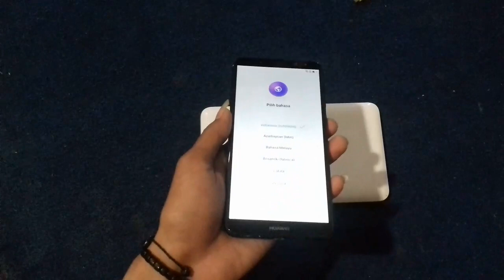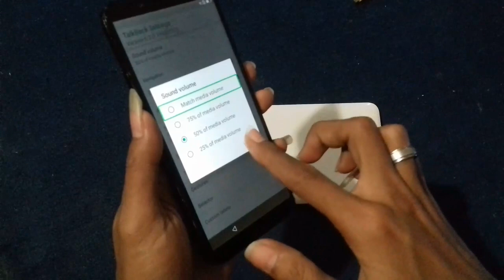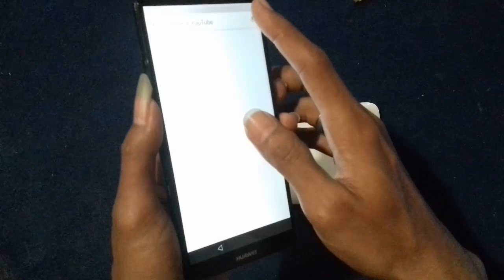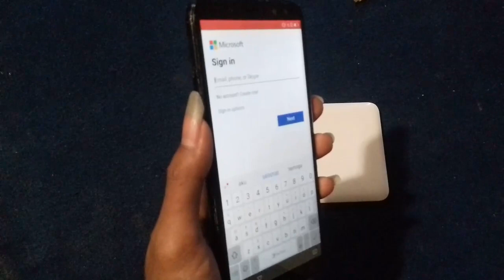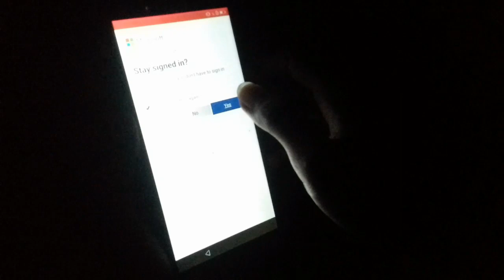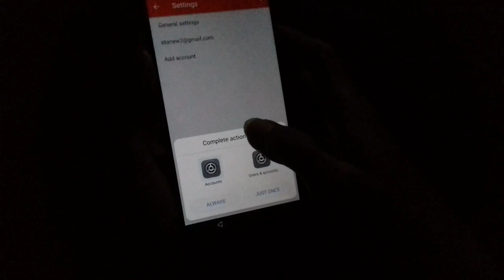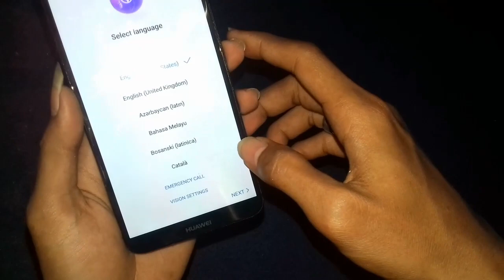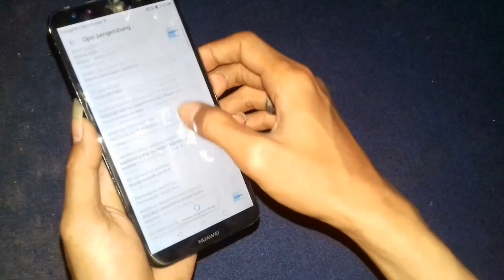Cara Melewati akun Google HUAWEI NOVA 2i tanpa pc | Bypass FRP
Berikut tutorial untuk bypass frp hp huawei nova 2i..